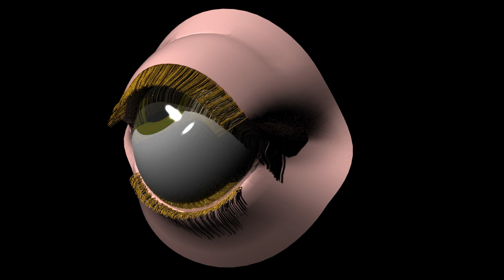Eye 1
Wasn't happy with it as it was, and couldn't let it go unfinished...